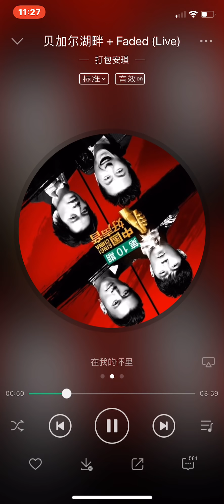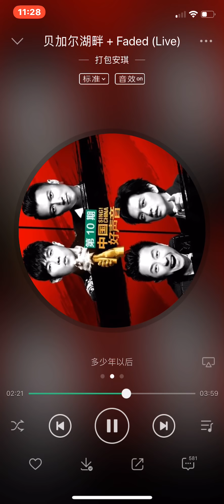贝加尔湖畔 + Faded (Live) - 打包安琪 2018中国好声音